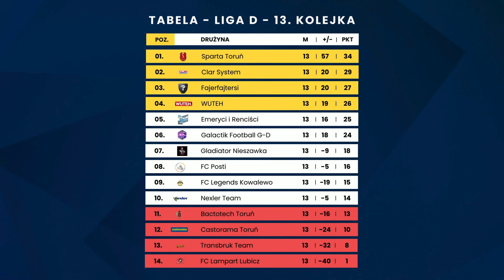Liga D: Magazyn 13. kolejki - Sezon Jesień 2023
Brak spotkania Sparta Toruń vs Clar System.